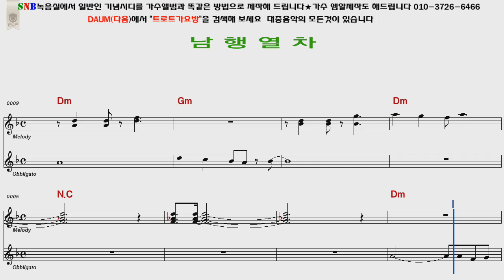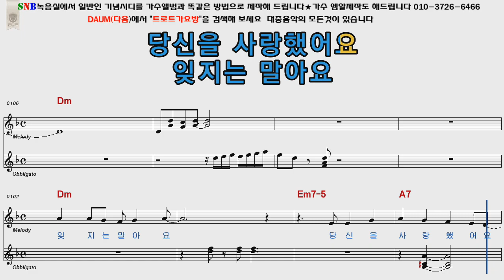김수희 남행열차